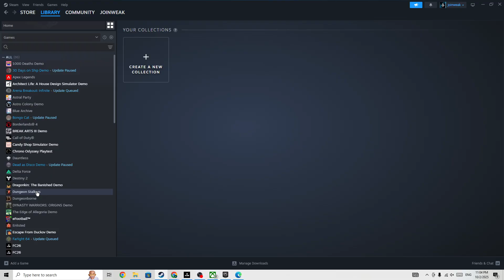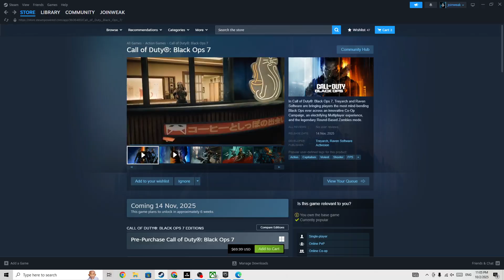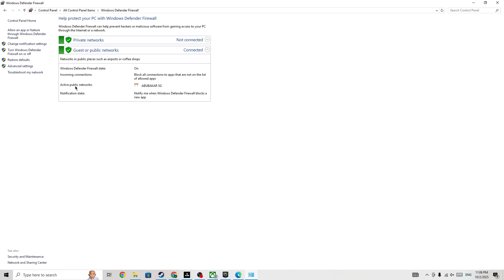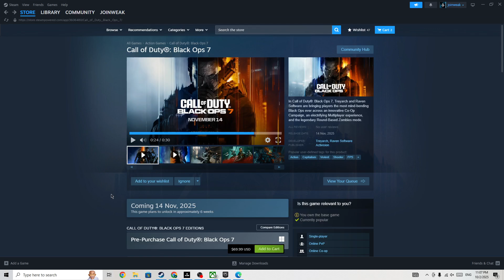Fix networking failed to start in Call of Duty Black Ops 7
Are you seeing the "Networking Failed to Start" error in Call of Duty Black Ops 7?

In this video, you’ll learn how to troubleshoot and fix the networking issue that prevents you from connecting to online services in Call of Duty Black Ops 7.

You’ll learn about:
Common causes of the networking failure in Black Ops 7
How to check your internet connection and firewall settings
Steps to reset your network and router for better connectivity
Configuring port forwarding and NAT settings for Call of Duty
Tips to update game and system software to avoid networking errors